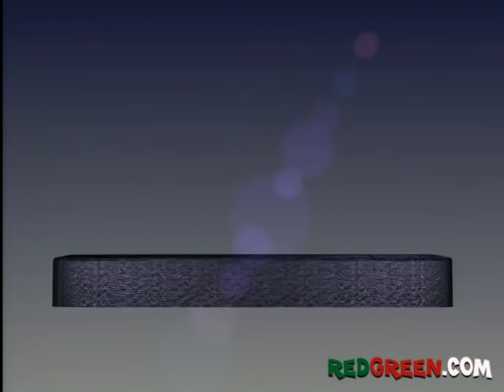The Red Green Show Ep 244 "The Moosetrap" (2002 Season)